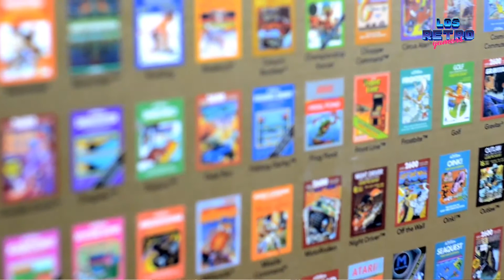Unboxing Los retrogamers | Destapamos nuestro Atari Flashback 8 Gold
Unboxing Atari Flashback 8 Gold
Banda Retrogamer, como ya se los los habíamos prometido en alguno de nuestro podcast, les traemos por fin una consola que estuvo a la venta a la par con la salida del mini SNES Classic edition. El Atari Flashback 8 Gold. Consola lanzada por la empresaria AtGames bajo la licencia de Atari. Así que no se lo pierdan!